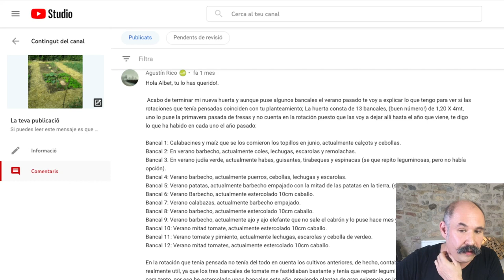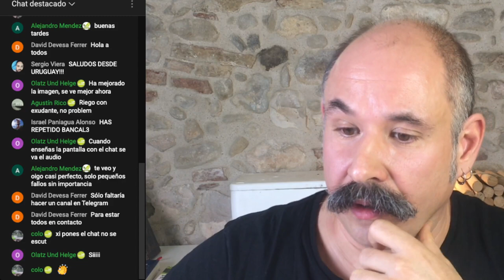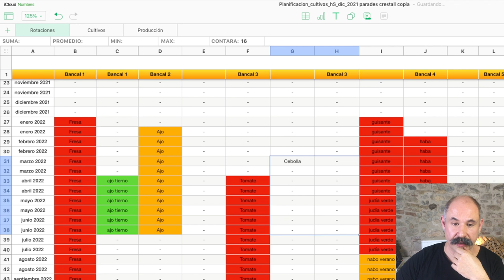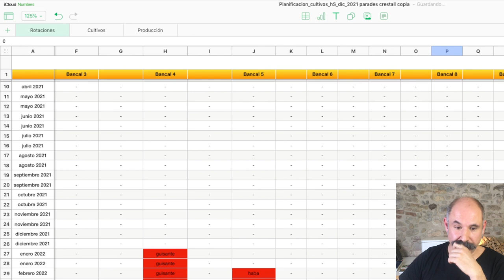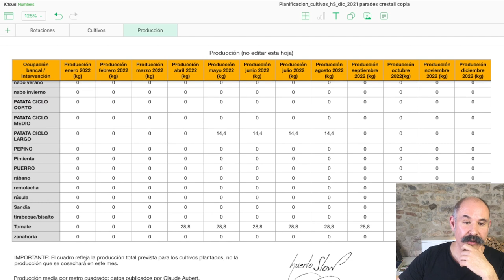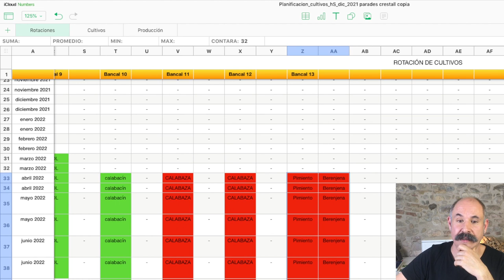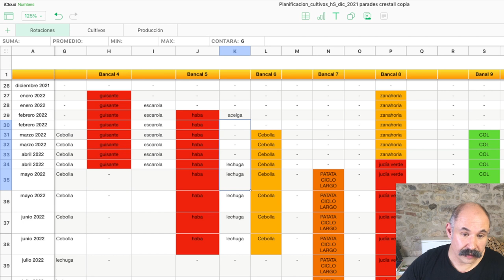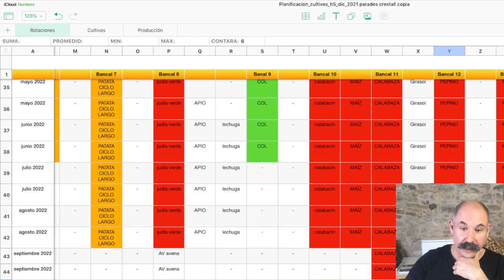Descubre la ROTACIÓN KAITEN para el huerto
La rotación kaiten es el sistema de rotación de cultivos más flexible para aplicar en el huerto.
Descúbrelo paso a paso.

para descargar gratis la plantilla de planificación de cultivos en formato excel o apple.

Índice
00:00 Inicio
03:30 Primer paso para la rotación
09:15 Lo más importante
13:42 Estrategia contra plagas
14:32 Huerto en caballones o surcos
19:40 Resolver tus dudas
21:22 Época de plantación
23:12 Bancal de fresas
27:01 Código y colores en la rotación
29:26 Rotación y asociación de los cultivos